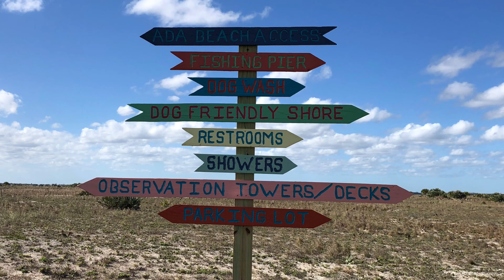Toddler Time With Cody - Smyrna Dunes Park